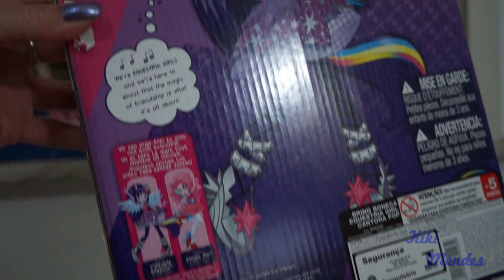My Little Pony Equestria Girls Singing Twilight Sparkle Doll review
Your Twilight Sparkle doll is the perfect lead singer for all your Equestria Girls adventures!